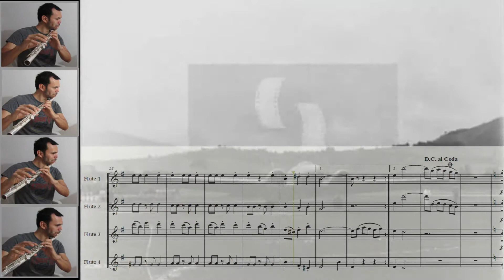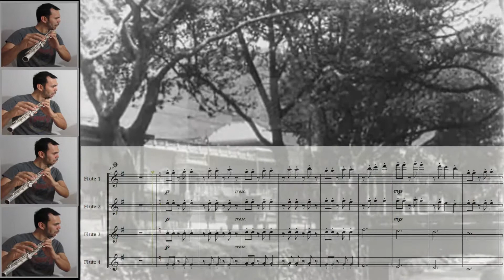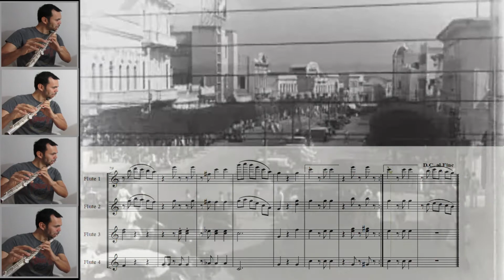Entusiasmo de Luis A. Calvo Para Cuarteto de Flautas. Partituras en la Descripción.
Entusiasmo de Luis A. Calvo para Cuarteto de Cuerdas
Arreglo de Jefferson Guerrero Carreño